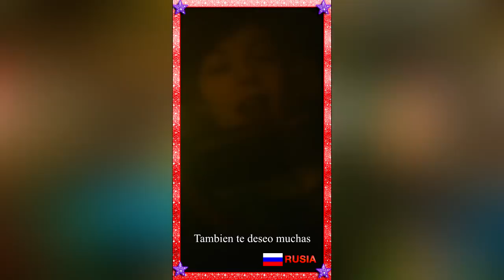Happy Birthday Daddy Yankee - Russian Fan Club